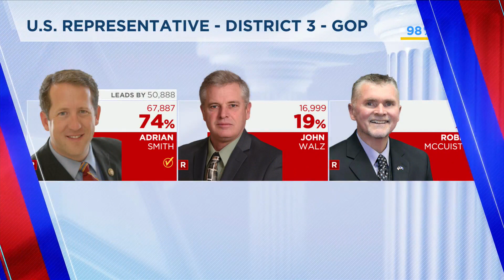Results for Nebraska District Representative Races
Results for Nebraska District Representative Races, 5-15